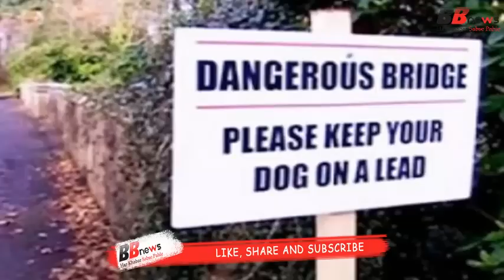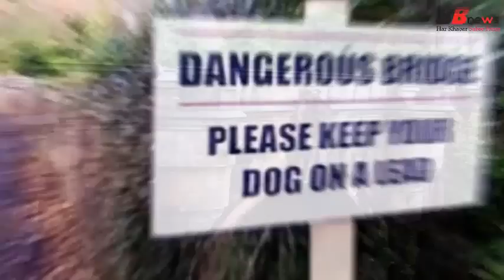इस रहस्यमयी पुल पर खुदकुशी करने के लिए आते हैं कुत्ते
You may have heard and heard many reports of suicide of humans, but have you ever heard of dogs being suicidal? If we did not listen then today we will tell you about dog suicides. Where many dogs make suicides every year. Actually, there is a bridge in Milton Village, near Dumberton, Scotland. Every year several dogs commit suicide by jumping from there.
It is believed that these bridges attract dogs to suicides. Let's say that around 600 dogs have been hunted by jumping from this bridge till now. Built in 1859, this bridge was named Overton Bridge and it was reported for the first time about dog suicides in the 1950s and 1960s.
Dogs jumped suddenly from this bridge without any reason and they died after falling from a height of 50 feet. In some incidents, even after the fall of the bridge, if the dog survived somehow, he would jump back from the bridge and give it life. After continuous suicide of dogs, a warning board was placed on the bridge.
Surprisingly, as many dogs who had jumped from this bridge and all of their own suicide were mysterious. Because all dogs committed suicide by jumping from one side of the Overton Bridge. Not only this, the dogs had leaped from a particular spot. No one has known the secret of dog suicides from this bridge till today and this is still the mystery.
Some people believe that this bridge is the shadow of bad powers. In 1994 a man threw his child down from the Overton Bridge and told that the child is anti-Christ and after a few months the person committed suicide by jumping from the same bridge.
According to another theory, the Overton Bridge is a place where a world of living and dead people is found and sometimes some powers also cross. It is believed that the dog feels very good to see things that are not seen. In view of all these incidents, instructions have been given to board the bridge and keep your dogs carefully on the bridge.

BB NEWS!!